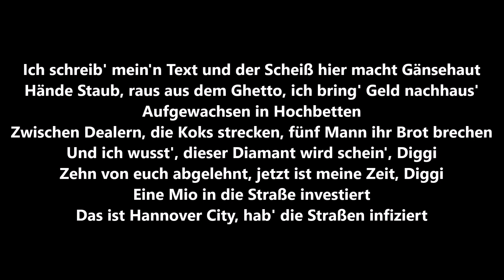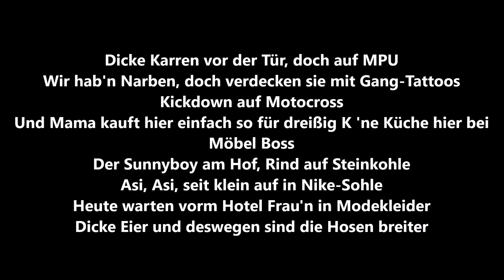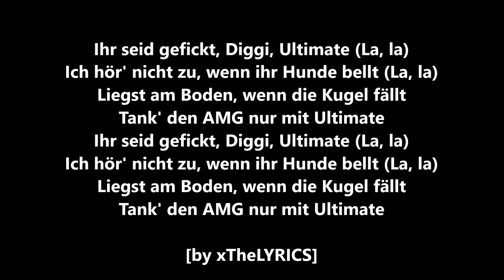ANONYM - ULTIMATE [Lyrics]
„Ultimate“ erscheint am 15.05.20 ! Bestellt euch jetzt die limitierte Fan Box!